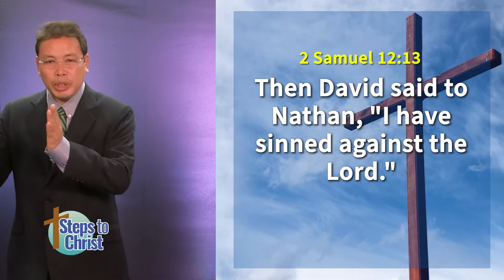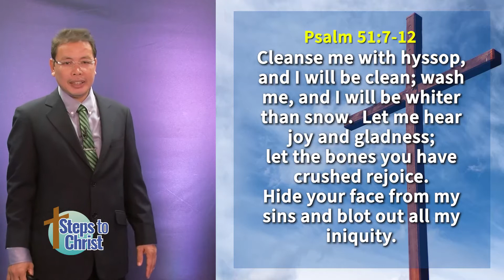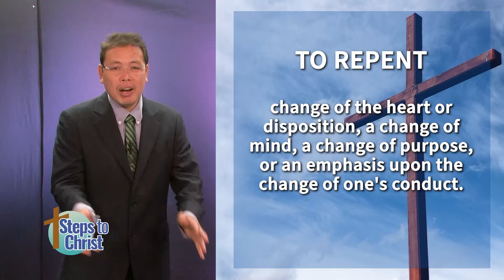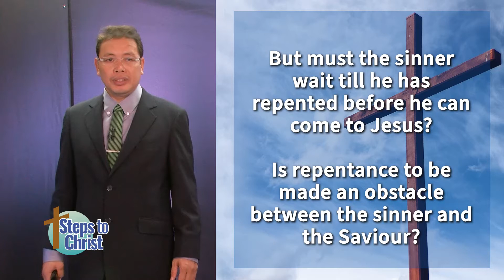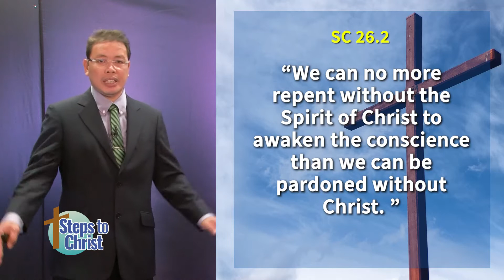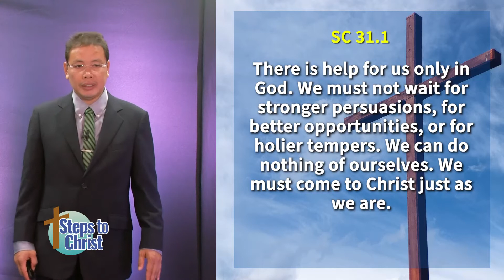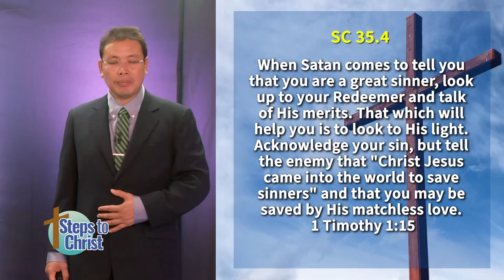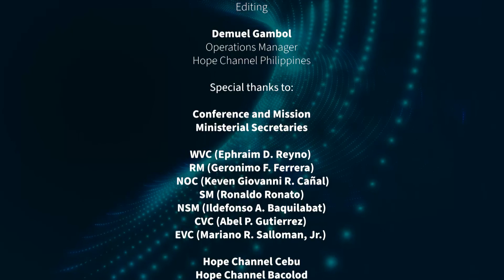“Repentance”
"Steps to Christ"

Episode 3: “Repentance”
with Pastor Keven Giovanni R. Cañal
Ministerial Secretary, Negros Occidental Conference